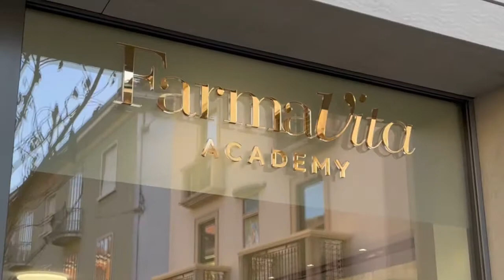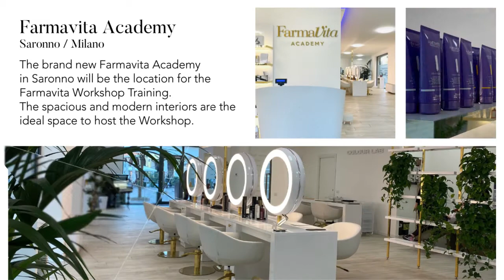Farmavita Academy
New opening Farmavita Academy Milan-Saronno.
Farmavita X Education
Training course starting soon